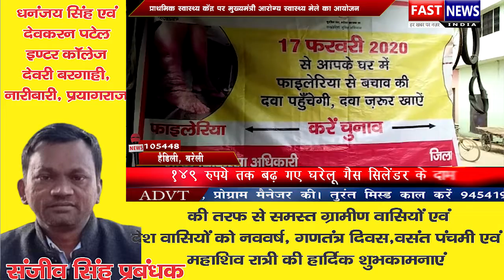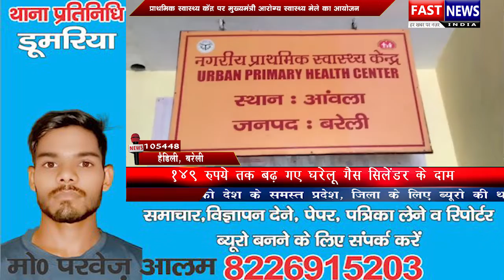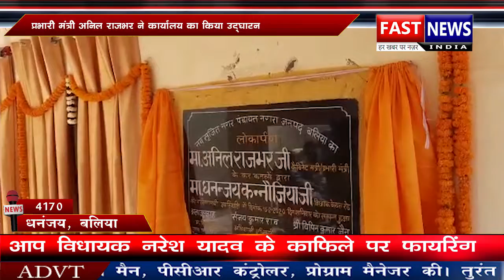बिसौली में हुआ सुन्दर काण्ड का आयोजन